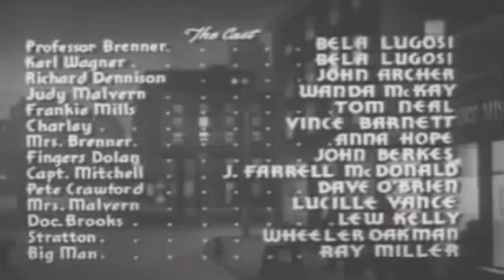Bowery at Midnight Clip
Kindly soup kitchen operator and professor of criminology Bela Lugosi uses his soup kitchen as a front for a criminal gang who commit a series of daring robberies and murders.